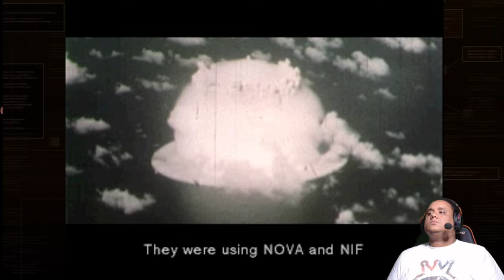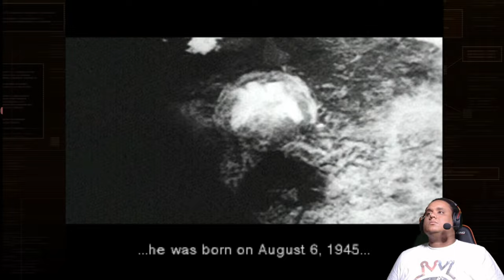Metal Gear Solid: Part 4 - Playthrough/Walkthrough (Metal Gear Solid Master Collection Vol. 1)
MGS1 part 4.